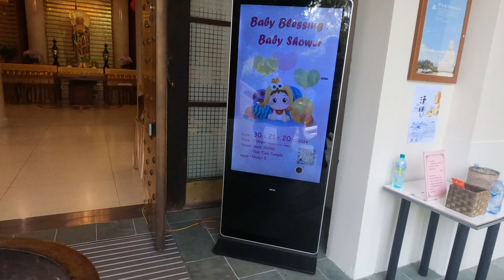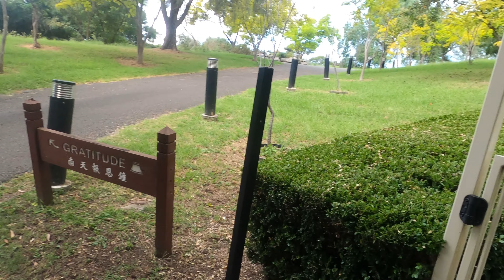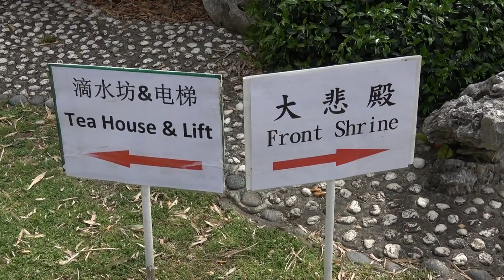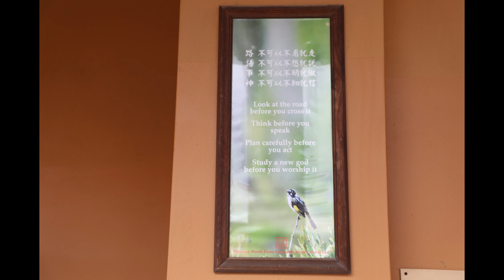The Nan Tien Temple.